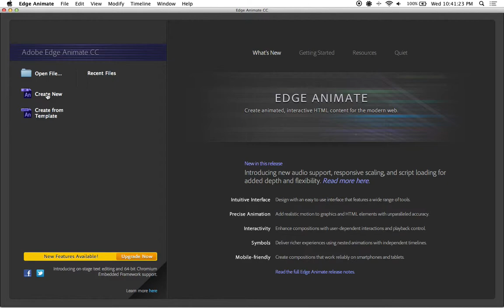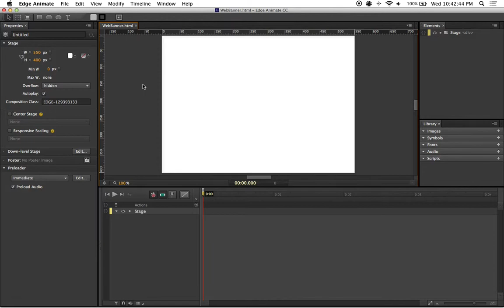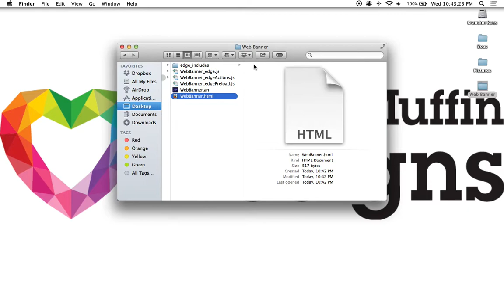Saving Edge Animate Project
Let's start with the basics. Learning how to save your edge animate project and have your organization ready to go!